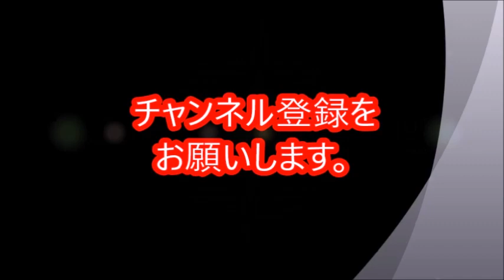【青山繁晴】ニュース新発見 インサイト 2015年11月04日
2015年11月04日 出演者：青山繁晴

テーマ一覧：

すべてさらり｜青山繁晴の道すがらエッセイ／On the Road

ニュース新発見 インサイト｜RKBラジオ